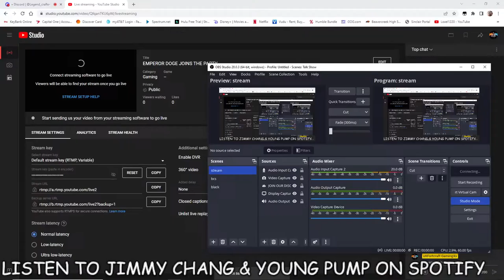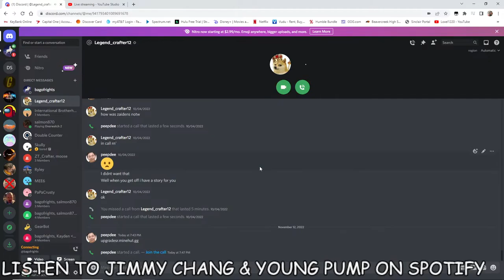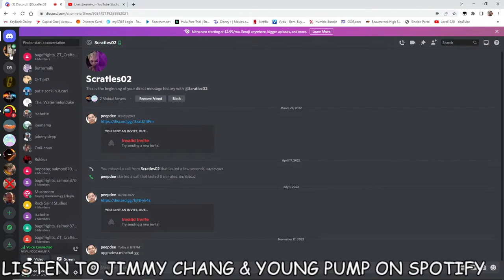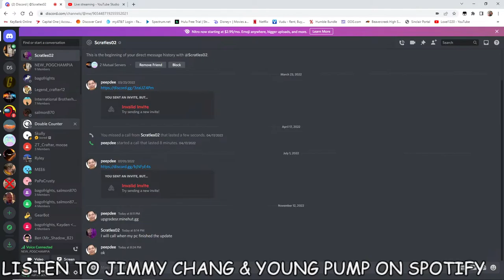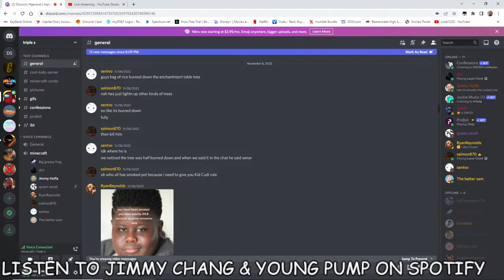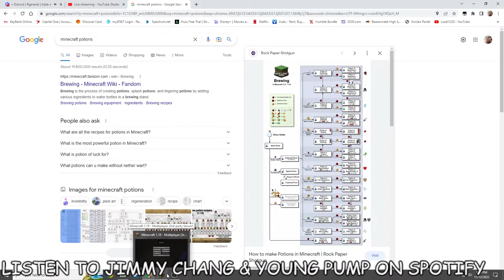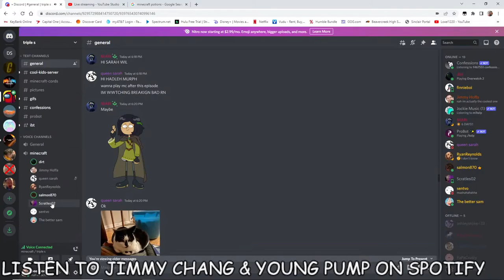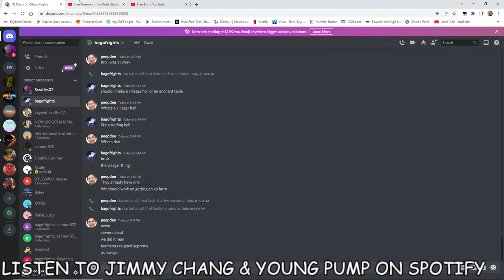TEAMSTERS REIGN SUPREME